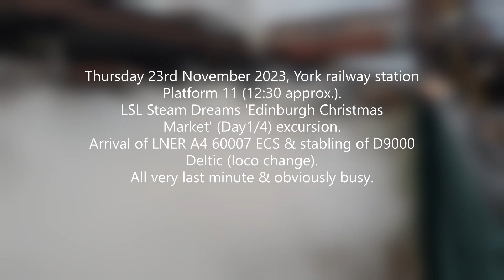LNER A4 60007 ECS & D9000 Deltic stabling, Steam Dreams excursion, York 23/11/2023.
Unfortunately I had a prior appointment that ran into lunchtime; so this was all very last minute:
arrival of LNER A4 60007 ‘Sir Nigel Gresley’ (in its British Railways blue livery) propelling move onto the waiting excursion stock with D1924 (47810) ‘Crewe Diesel Depot’ at the ‘tail’) and
the subsequent stabling of the class 55 Deltic D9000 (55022) ‘Royal Scots Grey’ (in British Railways Green with Yellow panels) which had previously done the run up the ECML from Kings Cross (apparently 4 minutes early).
Personally, I took the choice and went to see the Deltic light engine moves.

All filmed on the East Coast Main Line (ECML) around York railway station with an Android phone.

Details:
Sir Nigel Gresley Locomotive Preservation Trust owned LNER A4 60007 ‘Sir Nigel Gresley’ (British Railways Blue livery) with support coach - 5Z46 12:15 York N.R.M. to York (propelling empty stock move)(p.12:32 5E).

LSL owned class 55 (type 5) Deltic D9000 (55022) ‘Royal Scots Grey’ in British Railways Green with Yellow panels - 0Z55 12:29 York to York Parcels Sidings (via Avoiding lines light engine move)(p.13:00/13:05 20E).

And the missed 'main' event:
LSL Steam Dreams 'Edinburgh Christmas Market' (Day1/4) LSL class 55 Deltic D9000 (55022) ‘Royal Scots Grey’ Top’n’Tail with D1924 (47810) ‘Crewe Diesel Depot’ (British Railways Green with Yellow panels livery) to York - 1Z46 08:44 London Kings Cross to Edinburgh. Engine change at York to LNER A4 60007 ‘Sir Nigel Gresley’ Top’n’Tail with 47810 to Edinburgh.
End.